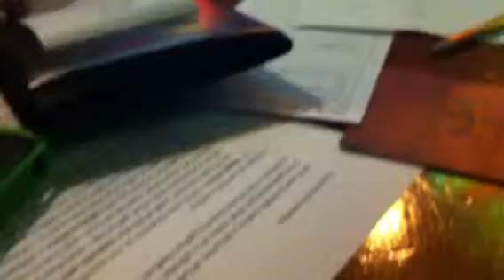Jeremi is Brian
Gathering meeting